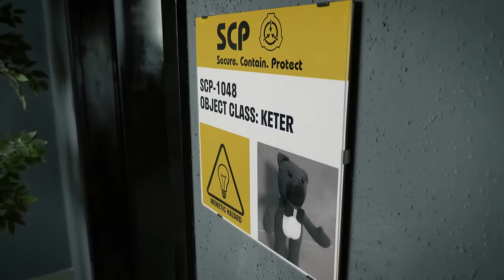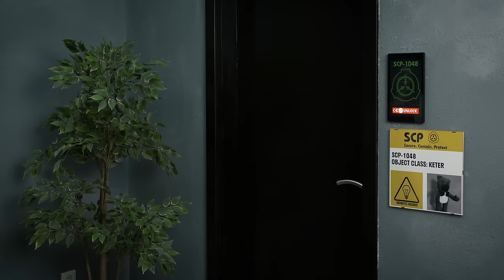SCP-1048 Escape of Evil Teddy Bear (SCP Live Action Short Film)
After countless interviews and experiments conducted on SCP-1048, Builder Bear gets fed up with Foundation personnel and decides to make a break for it, but he's not doing it alone...

SCP-1048 is a small teddy bear, approximately 33 cm in height. Subject is capable of moving of its own accord, and can communicate through a small range of gestures. It is hypothesized that the subject is able to construct crude replicas of itself using various materials, by a process that has yet to be observed directly by Foundation staff. Dr. Carver has suggested that SCP-1048 uses its endearing qualities to lull those around it in to a false sense of security, allowing it to collect materials to produce these creations. Currently, there are 3 known creations of SCP-1048, designated SCP-1048-A, SCP-1048-B, and SCP-1048-C. The nature of these creations has been in stark contrast to SCP-1048's general behavior, as all have exhibited extreme violence towards humans.

SCP-1048 Escape Of Evil Teddy Bear is based on "SCP-1048" by "trennerdios"